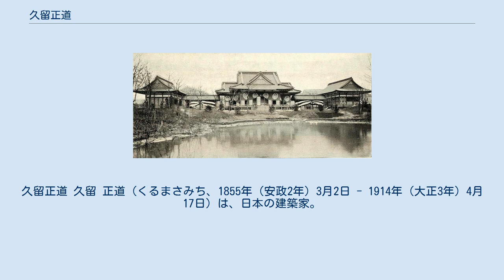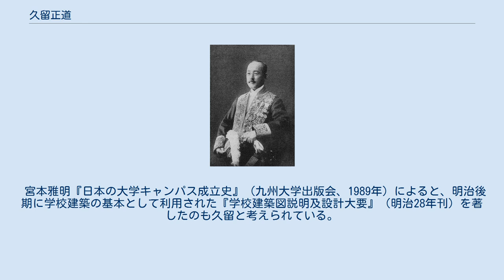久留正道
久留正道 久留 正道（くるまさみち、1855年（安政2年）3月2日 - 1914年（大正3年）4月17日）は、日本の建築家。
江戸出身。
明治期の文部省営繕の建築技師として、山口半六とともに多くの文部省施設や明治中期の第一から第五までの高等中学校や音楽学校諸施設など官立学校の建築を担当した。
山口が文部省営繕を辞して以降は指導者となる。
 工部大学校造家学科（現東京大学工学部建築学科）第3期生でジョサイア・コンドルの元で学ぶ。
1881年（明治14）、工部大学校卒業。
 工部省に奉職し技手などを経て1886年（明治19）文部属。
1887年（明治20）文部省技師。
各地の高等中学校の建築に従事。
 1891年（明治24）東京工業学校(現東京工業大学)および東京美術学校(現東京芸術大学)専修科で嘱託。
 1892年（明治25年）文部省に復帰、会計課建築掛長をつとめる。
以降は初等・中等教育施設の行政指導や、国直轄学校の創立工事などにかかわる。
 宮本雅明『日本の大学キャンパス成立史』（九州大学出版会、1989年）によると、明治後期に学校建築の基本として利用された『学校建築図説明及設計大要』（明治28年刊）を著したのも久留と考えられている。
 第五高等中学校本館（熊本大学五高記念館） 金刀比羅宮宝物館 シカゴ万国博覧会（1893年）鳳凰殿